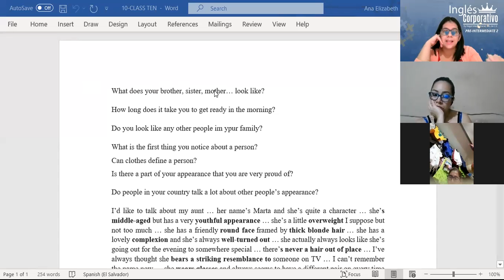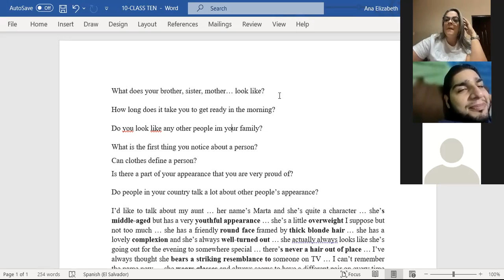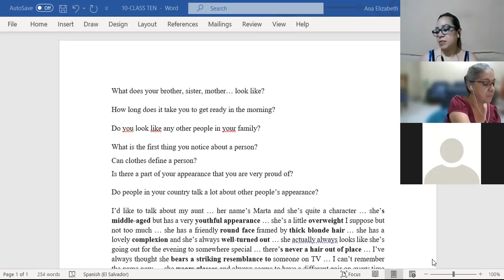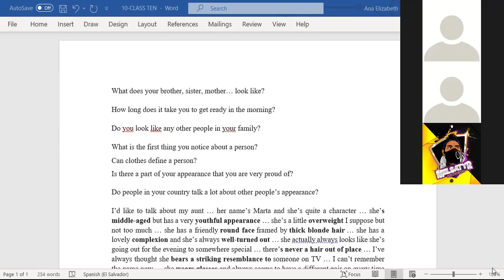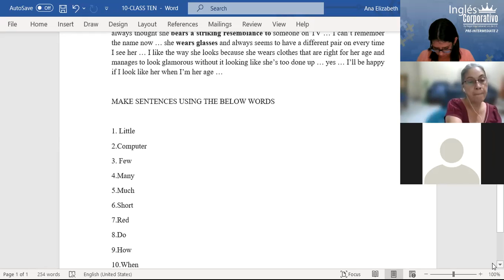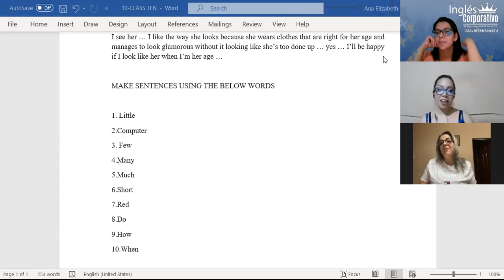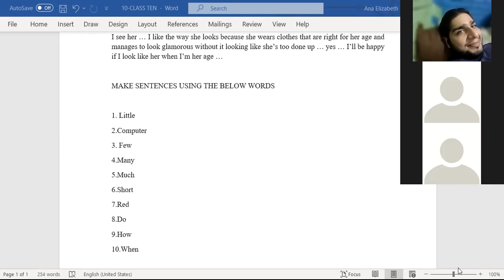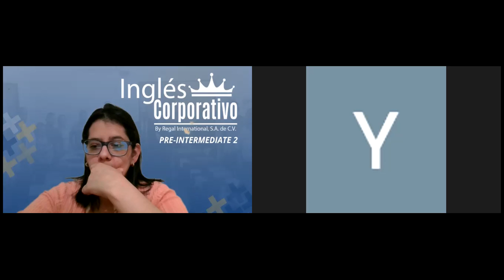Ingles Corporativo-CLASS 10-REVIEW-ACTIVITIES-PI2-01-8-9-PM-11-21